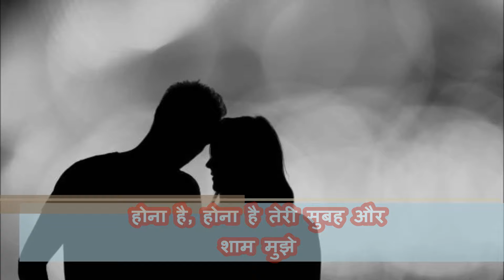होना है, होना है तेरी सुबह और शाम मुझे - सुशांत सुयश